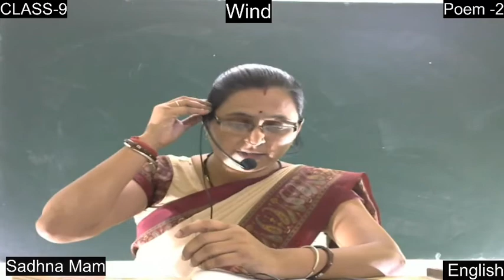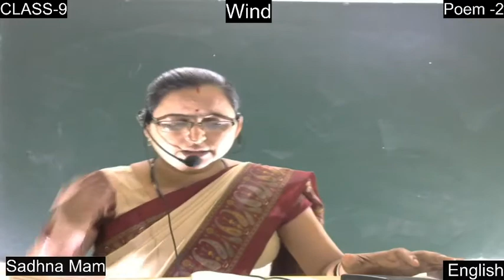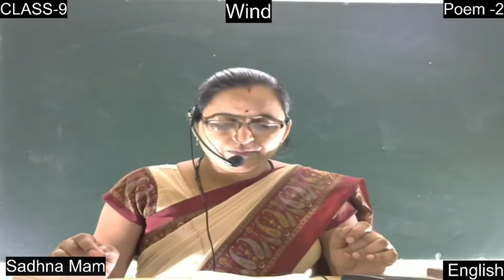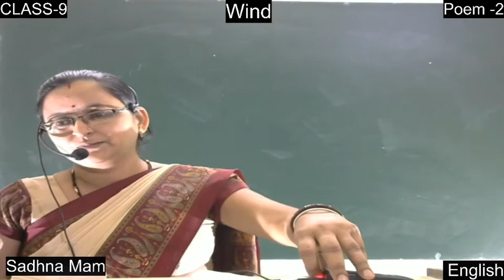ENGLISH || CLASS 9th || POEM 2 || WIND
Online class for NCERT students
Our address- hans vahini vidya niketan kunjanpura datia(M.P)